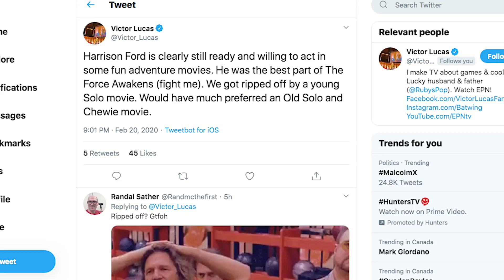Call of the Wild Movie Review! - Electric Playground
Harrison Ford stars alongside a cartoon dog in the new adventure film Call of the Wild, based on the iconic Jack London story of the same name. Victor Lucas has a review!